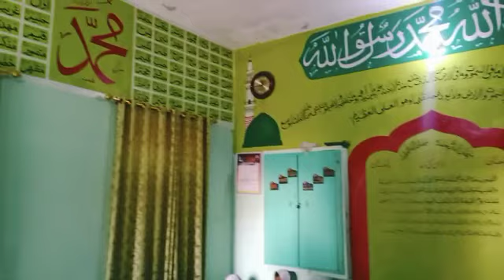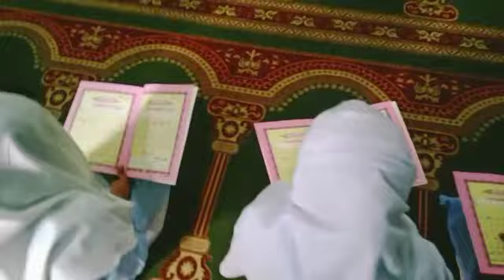Come and learn The Holy Quran, Takhti No .1